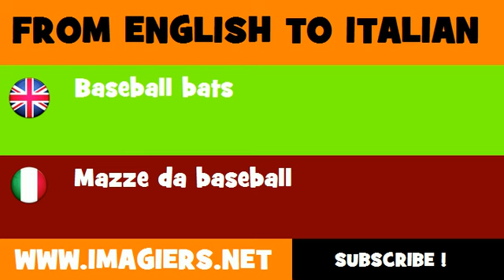FROM ENGLISH TO ITALIAN = Baseball bats